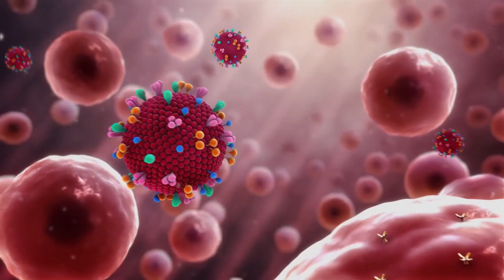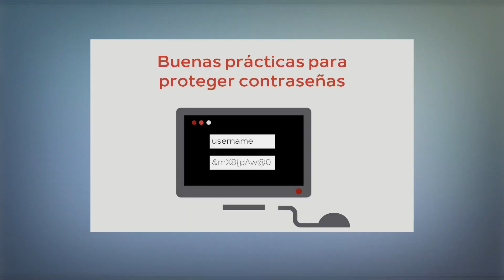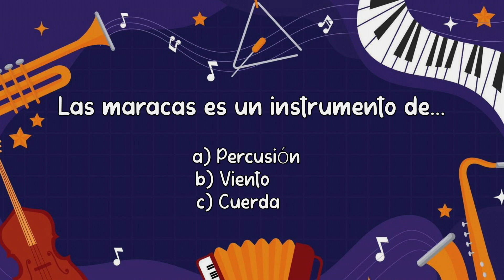El Club de la Galaxia - 2 de mayo 2023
Cuentos Estefani